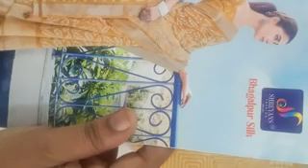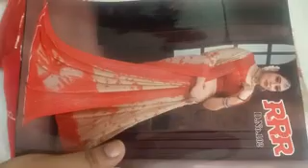(26.04.23) Catlogue sarees collection what's app number 99769 78431